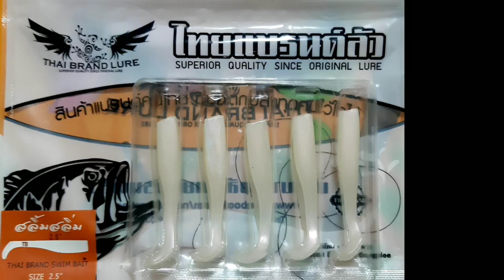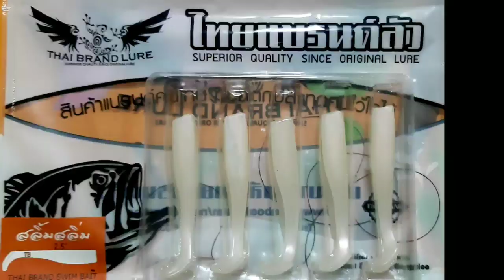เท็กซัส ริก ชะโด คลอง Texas rig Street fishing Snake head fish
Fenwick tipple Black 6-14 lb
Steez Namiki
D
G soul pe 2